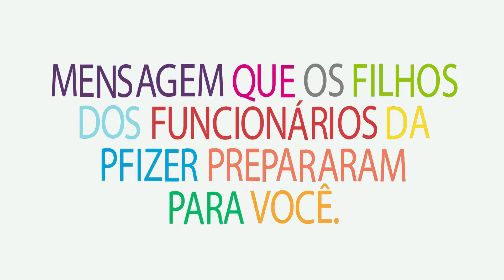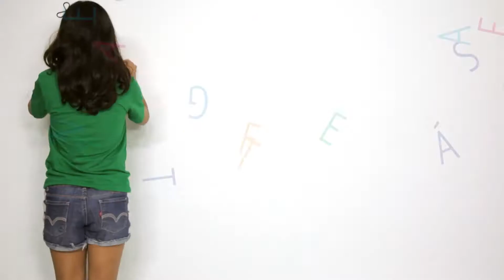FIM DE ANO | PFIZER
NESTE VIDEO O PFIZER CONVIDOU OS FILHOS DOS FUNCIONARIOS PARA MANDAREM UMA MENSAGEM DE BOAS FESTA A TODOS.